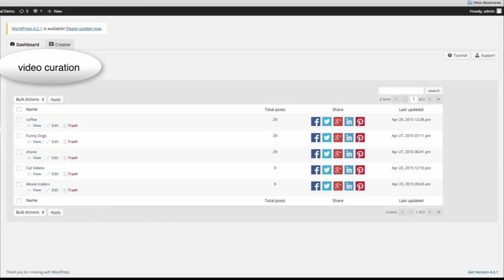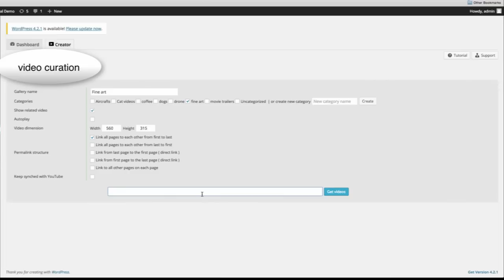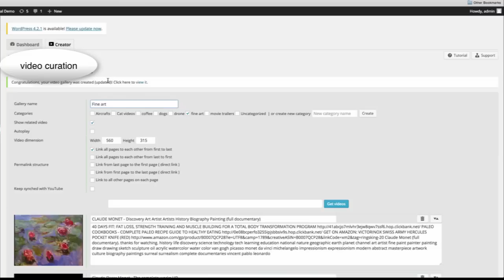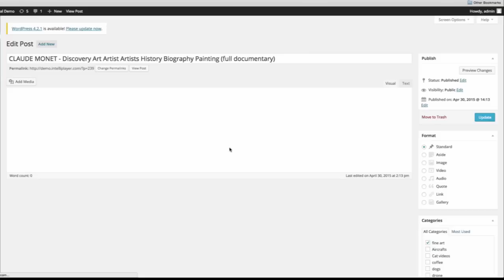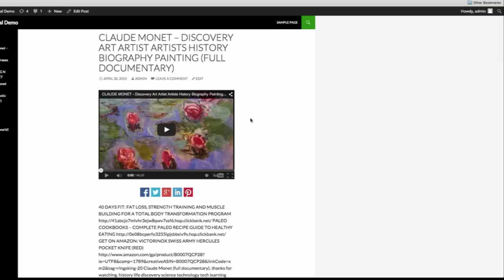Video Curation - Add Dozens Niche Focused Youtube Videos to Your Site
Pulling Youtube video base on your keyword, with the click of few buttons.